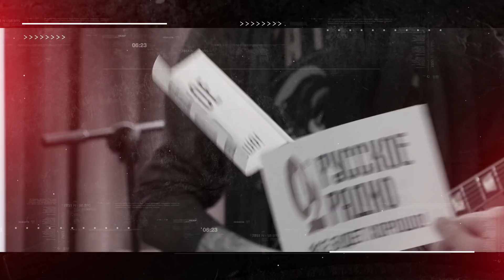Золотой Микрофон. Земляне — телеверсия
Смотри телеверсию выступления группы «Земляне» в Большой мультимедийной студии в рамках проекта «Золотой Микрофон» на «Русском Радио»!

Мы вам покажем, как это было! На сцене, за пультом, за кулисами — всё, что было в эфире и осталось за кадром!

Хиты, новые песни и ответы на вопросы слушателей «Русского Радио»!

Каждый четверг, в 20:00, смотрите телеверсию живых концертов на «Русском Радио» только на Телеканале RU.TV!